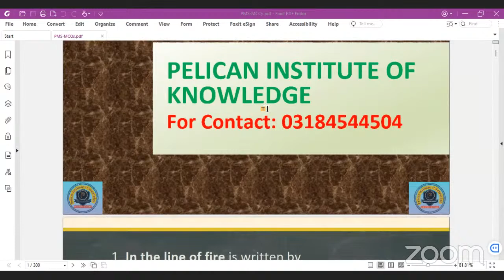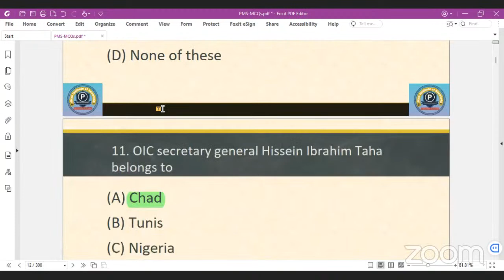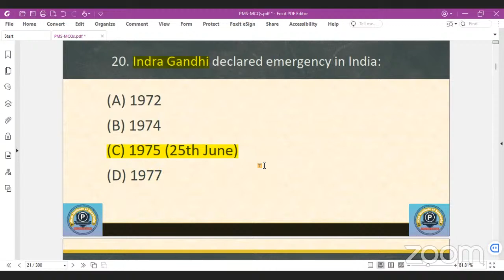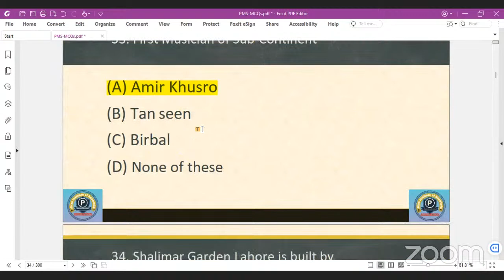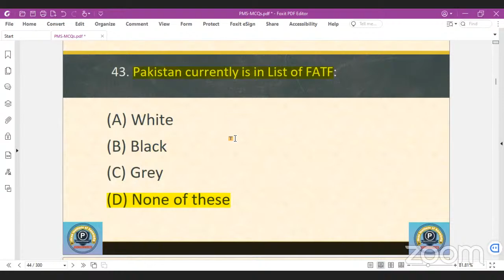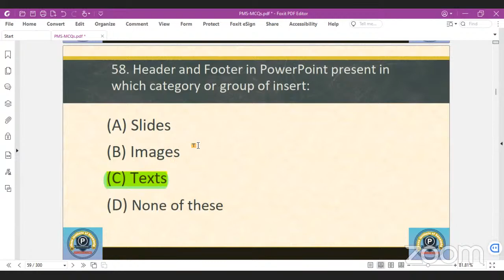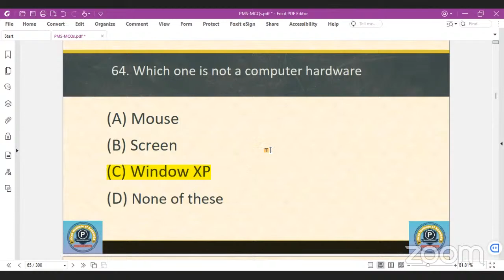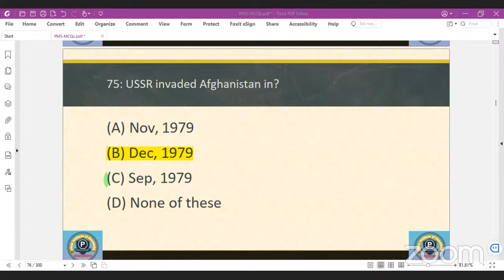GK Series (PMS-GK MCQs) (Lecture-12) PPSC | FIA | FPSC |Pelican Institute of Knowledge